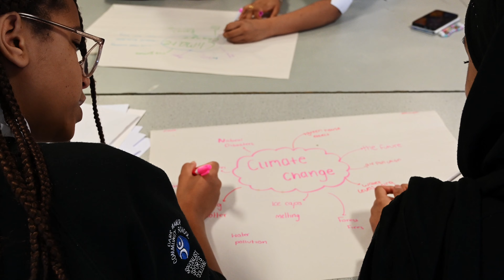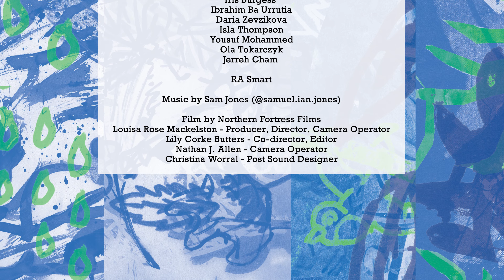River of Hope: Leeds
We invited year 8 and 9 pupils, from schools across Leeds, to reflect on local and global issues around the environment.

River of Hope is an arts-based learning project linking schools around the world through the study of rivers and environmental issues.

Film: @northernfortressfilms

Supported by: @LEEDS_2023 | @artscouncilofengland | @britishcouncil | Garfield Weston Foundation | Paul Hamlyn Foundation | The Queen's Platinum Jubilee 2022 | @portoflondon